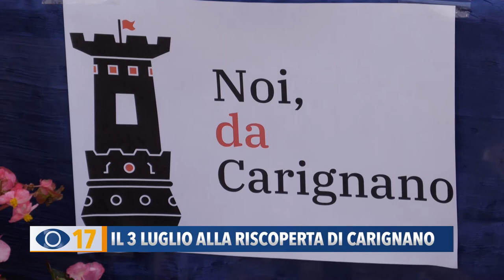Il 3 luglio alla riscoperta di Carignano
Una passeggiata con figuranti e menù a tema. E‘ l’iniziativa dell’associazione ‘Noi da Carignano’ che ha organizzato un evento alla riscoperta della Torre e del Borgo, immerso nelle colline di Fano.